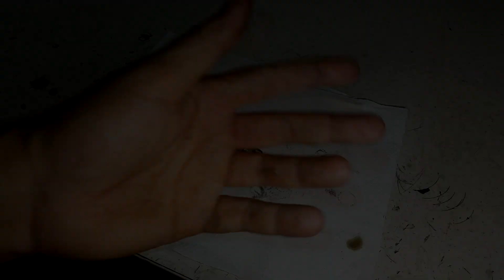#181 BENDIX ROZRUSZNIKA STARTERA SKUTER 4T 2T ZASADA DZIAŁANIA BUDOWA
Cześć tutaj PRO GARAGE w dzisiejszym odcinku przybliżę wam temat :

JAK DZIAŁA BENDIX I CO JEST W ŚRODKU